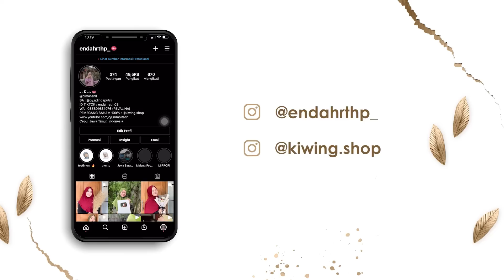SURPRIZE NDANDAKNO TV NE LEK LEGINI YANG RUSAK - Tangis Bahagia Mak legini Sekeluarga 🤗🥰